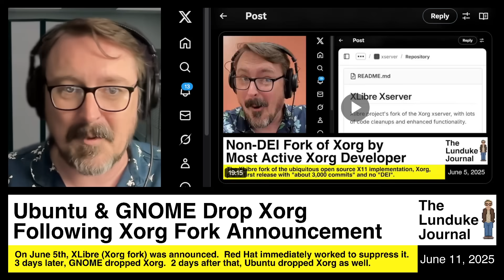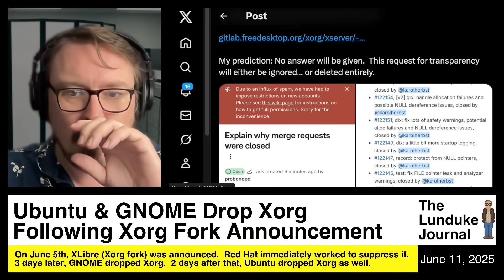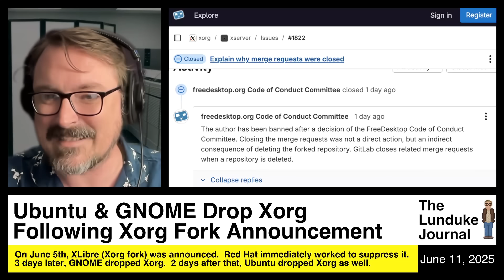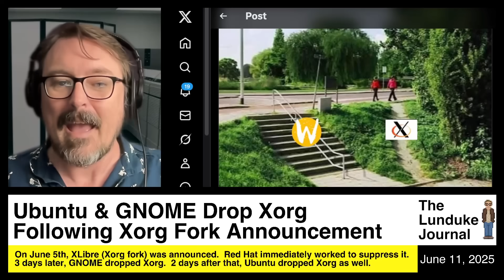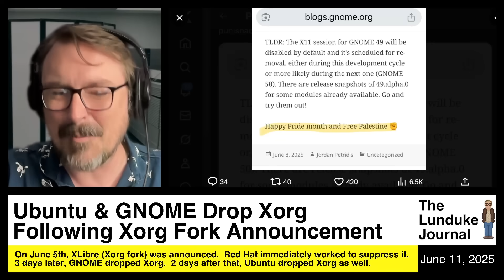Ubuntu & GNOME Drop Xorg Following Xorg Fork Announcement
On June 5th, XLibre (Xorg fork) was announced. Red Hat immediately worked to suppress it.  3 days later, GNOME dropped Xorg. 2 days after that, Ubuntu Xorg as well.